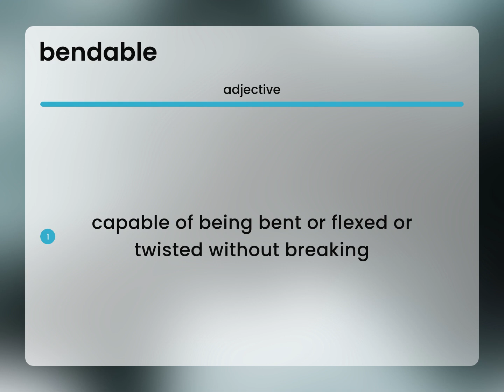Bendable • meaning of BENDABLE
What is BENDABLE?

Susan Miller (2023, April 28.) Bendable in the dictionary